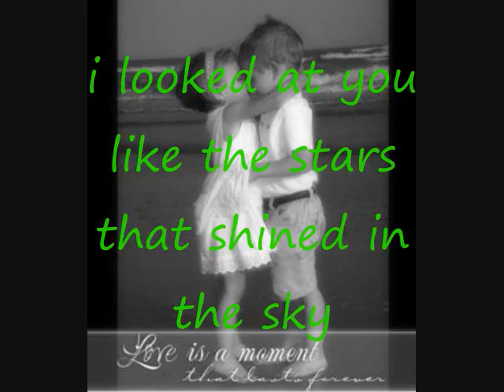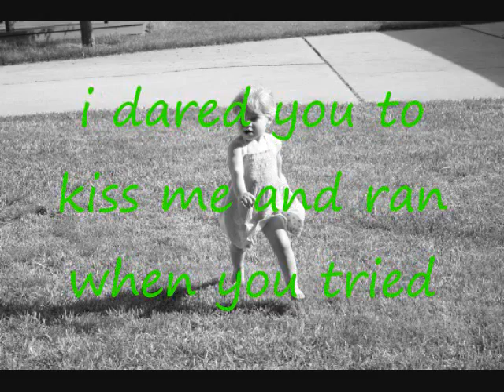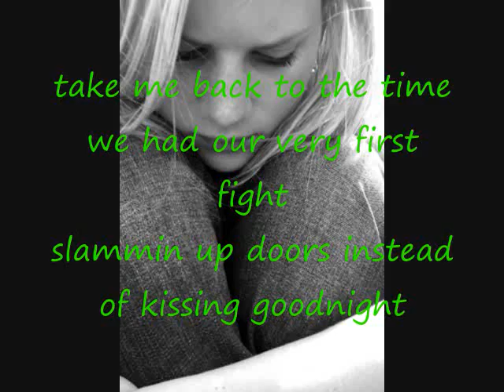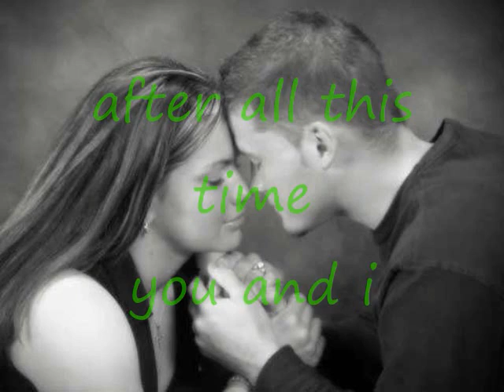Mary's song oh my my my lyrics on screen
*READ* this is my first lyrics video. sorry if its not perfect some lyrics are a little fastt but i worked a while and very hardd on thisss. i hopee yuu like ittt :D please rate, comment (tell me whatcha thinkkkk) , and subscribe. :) i will be trying to do more videos now that i figuredd out how to do it. haha. request anyone?!